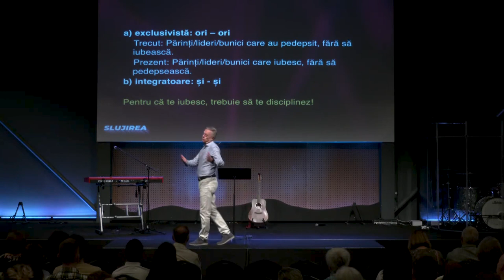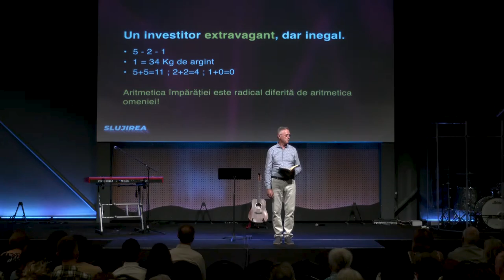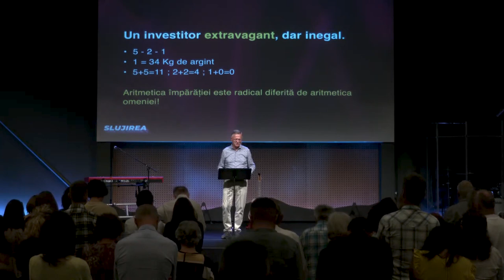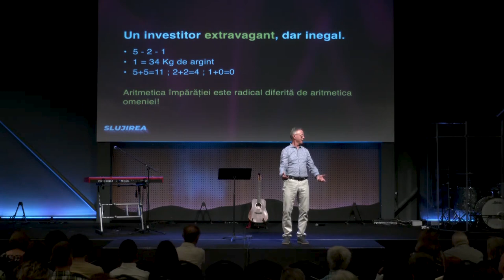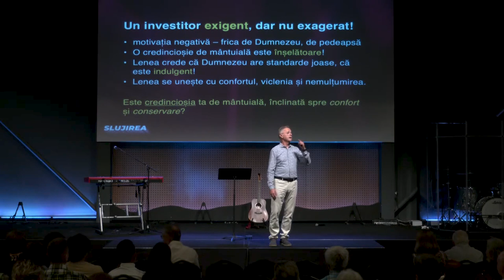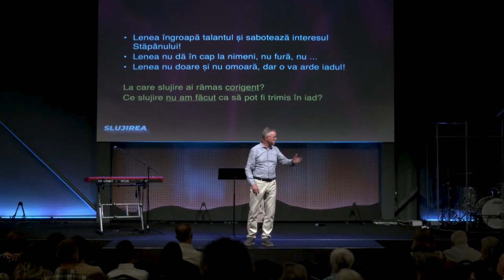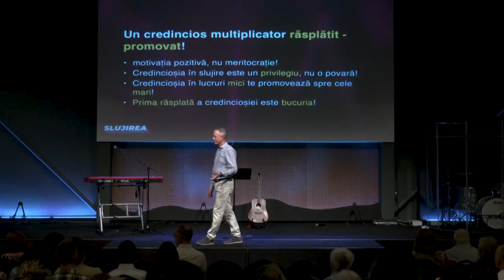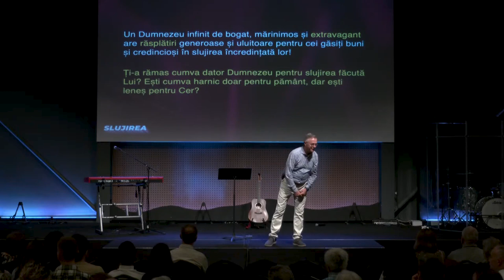Slujirea / Motivația slujirii, răsplătirea / Gili Indrie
Viaţa de credinţă este o slujbă cu normă întreagă, 24 de ore din 24, 7 zile din 7 iar unicul mod de a-i sluji lui Dumnezeu e să-i slujești pe oameni. Slujirea nu-i opțională ci obligatorie, dacă vrei să simți că aparții unei comunități!